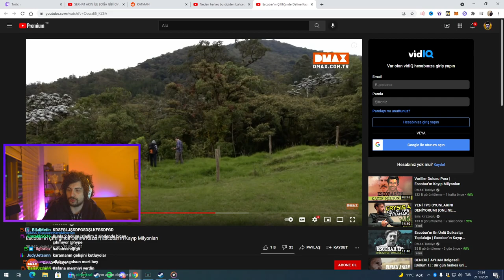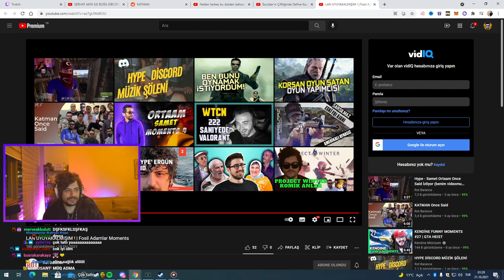HYPE | Fosil Adamlar Moments VİDEOSUNU İZLİYOR! | Rot Balance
⭐ Kaldırılmasını istediğiniz videolar için 'Telif Atmadan' Bana Ulaşbilirsiniz!